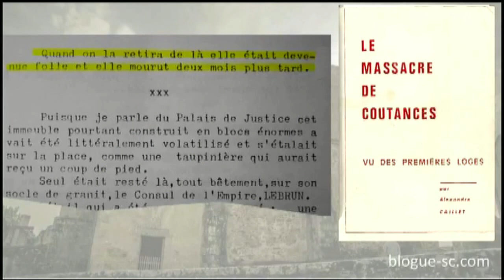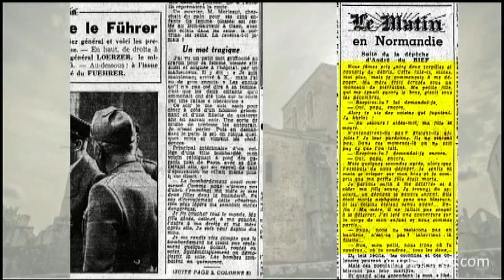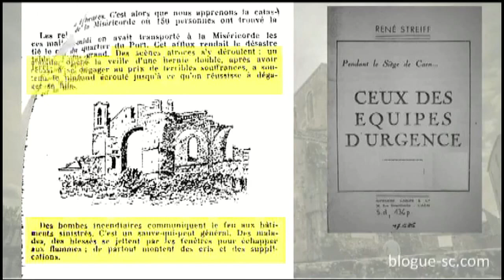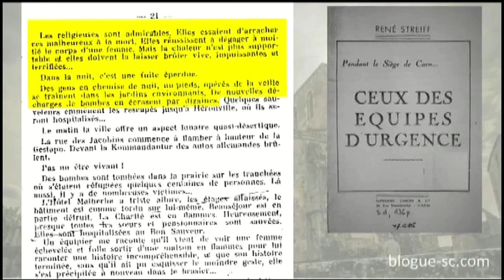Les pages absentes de nos livres d'Histoire (8)